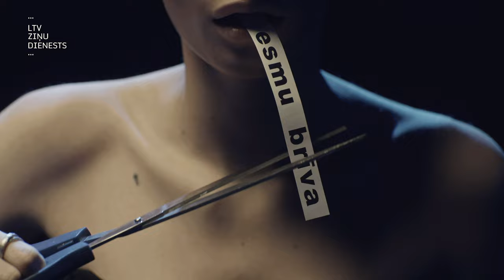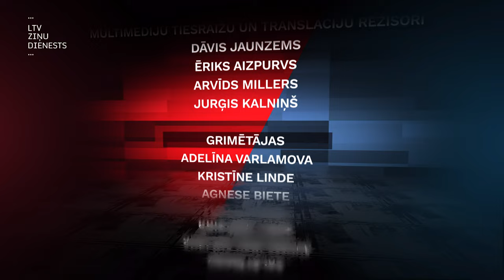Projekts "Būris". Multikulturālisms – vieno vai šķeļ?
Multikulturālisms ir neizbēgams globalizācijas blakusefekts. Daļa sabiedrības to uztver pozitīvi, bet daļa – kā smagu blakni. Atšķirīgas valodas, reliģijas, tradīcijas un vērtības ienāk mūsu ikdienā. Un šī dažādība, kas daudzus sajūsmina ceļojot pa pasauli, šķiet nepieņemama pašu mājās. Vai un cik gatavas Eiropas valstis ir uzņemt un pieņemt lielu skaitu cilvēku no Tuvajiem Austrumiem un Āfrikas, un vai tas apdraud tradicionālās Eiropas vērtības un valstu pamatus? Vai politiķi izmanto cilvēku bailes no nepazīstamā, lai vairotu savu politisko kapitālu?

Par to šajā “Būra” sērijā diskutē divi profesori – Latvijas Universitātes profesors, filozofijas doktors Raivis Bičevskis un Latvijas Mākslas akadēmijas profesors, humanitāro zinātņu doktors Deniss Hanovs. Ekspertu viedokli par multikulturālismu un islamofobiju izteiks Latvijas Universitātes profesors Valdis Tēraudkalns un Latvijas Ārpolitikas institūta pētnieks Mārtiņš Vargulis.